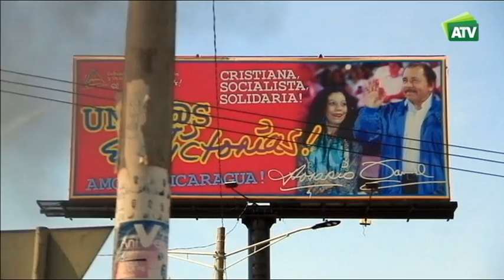NICARAGUA. Diálogo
Miles de nicaraguenses siguen saliendo a las calles reclamando la caída de la dictadura de Daniel Ortega y Rosario Murillo. Ya no parece suficiente el diálogo propiciado por la Iglesia Católica entre el Gobierno y la patronal para poner fin a la crisis. Los jóvenes lo que reclaman es el fin de la dictadura con una revolución pacífica.

Emisión: Jueves 21:30 en AndaluciaTV de @canalsur